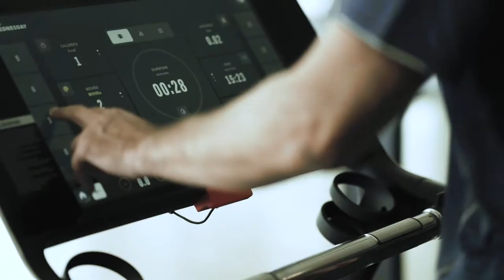Unrivalled Lifestyle by One at Palm Jumeirah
Palm Jumeirah is unquestionably Dubai’s most spectacular location and a world icon. A marvel of modern engineering, the island boasts pristine beaches surrounded by the crystal blue waters of the Arabian Gulf – a prime destination for those who can appreciate an ultra-exclusive lifestyle.